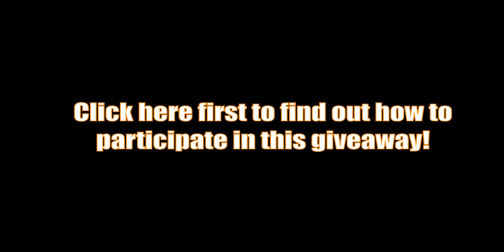Choice #1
Good Luck!